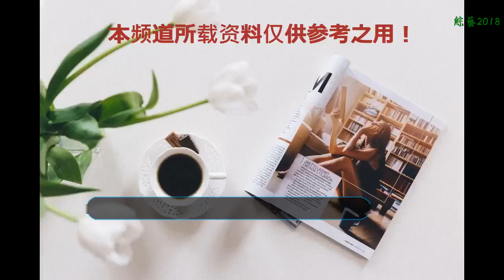王俊凱這褲子上寫的是啥？繼王源之后他也要成為行走的彈幕了？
自從王俊凱加盟《中餐廳》第二季之后，這檔關于中餐的“美食”節目就又多了另外一大看點！作為三刷米蘭時裝周的時尚界達人王俊凱來說，在為國外的食客們輸出出一道又一道的美味之余，還給大家展現了擁有模特一般身材的他究竟是怎么穿衣的！
    如果說把餐廳圍裙穿出T臺秀感覺是王俊凱的基本素質，那么把一件簡單款式的衣服穿出這么帥氣的模樣，就是王俊凱獨特的能力了！
    在中餐廳的這段時間，王俊凱在衣服的選擇上，一直都是中規中矩的，并沒有太多展現自己獨特品味的地方，無論是日常的短袖還是襯衫，王俊凱總能在一些地方做出與眾不同的搭配！
    同樣是穿短袖T恤，把衣服的下擺疊到褲子里一點，這樣看上去是不是挺好看呢？再配上王俊凱帥氣而又可愛的表情，簡直是迷死個人！
    而在中餐廳的第15天，王俊凱更是用一條“奇怪”的牛仔褲，吸引了很多人的目光！腿長身材好的王俊凱穿牛仔褲總是很好看，而這條牛仔褲與眾不同的地方就在于褲子上的內容實在是有點別致！
    雖然沒有破洞的時尚助攻，但是兩條不一樣的褲腿確實很個性，左腿是不安分的時尚青年，寫滿了彰顯個性的英文單詞，而右腿卻只愿做一位安靜的美男子！這么分裂的褲子，穿在皮一點很開心的王俊凱身上，是不是也很符合他最近的氣質的？
    雖然我已經很努力的睜大眼睛但是還是看不清王俊凱褲子上到底寫的啥！滿腿的英文單詞，像極了手機視頻里的彈幕，而且還是刷屏的那種！繼王源之后王俊凱也要成行為走的“彈幕”了？